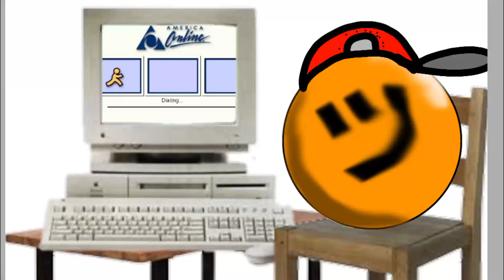Every 90's kids